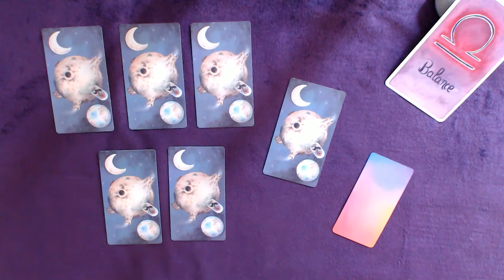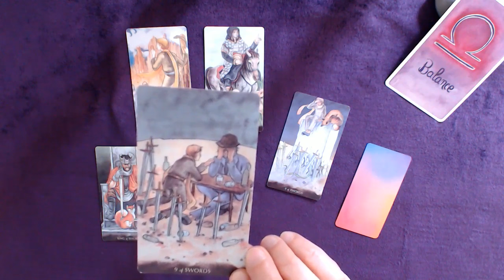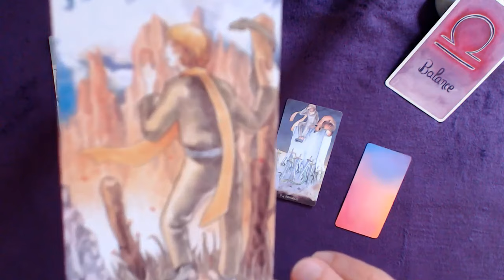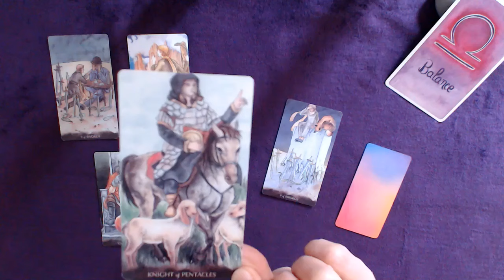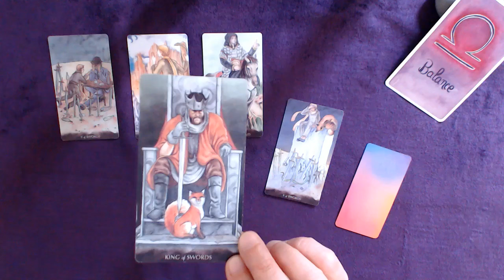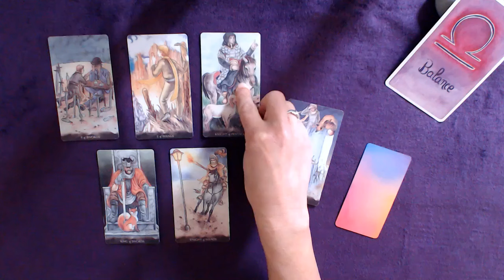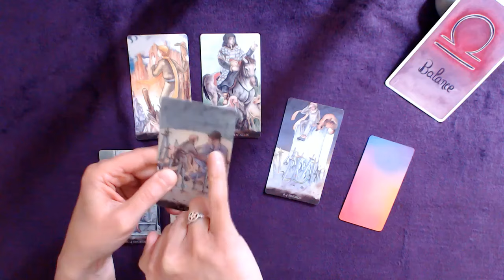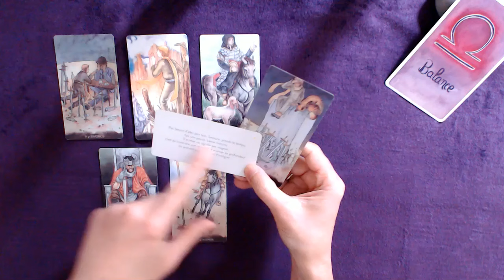BALANCE 16-30 Juin - Faites une pause, laissez maturer pour prendre le temps d'intégrer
Tirage tarot BALANCE 2 ème quinzaine de juin 2024
↓  Infos : signes, tarots, oracles... c'est en dessous  ↓

👉 Prenez uniquement ce qui résonne pour vous, et laissez le reste ! Gardez à l'esprit que rien n'est jamais déterminé : vous seul créez votre vie avec votre libre arbitre :)

Bon visionnage !